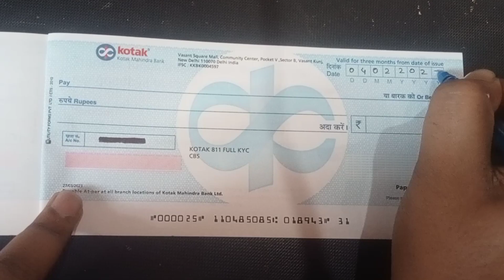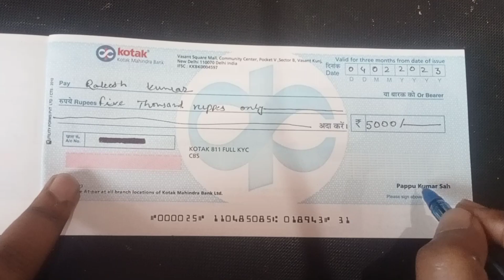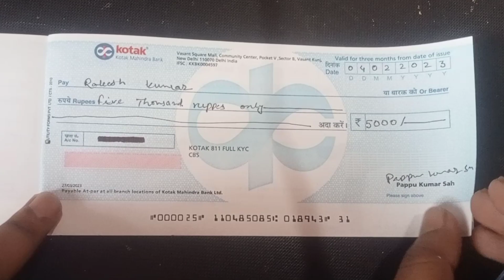kotak mahindra bank cheque filling|kotak mahindra bank check kaise bhare|how to fill check form of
kotak mahindra bank cheque filling|kotak mahindra bank check kaise bhare|how to fill check form of kotak mahindra bank